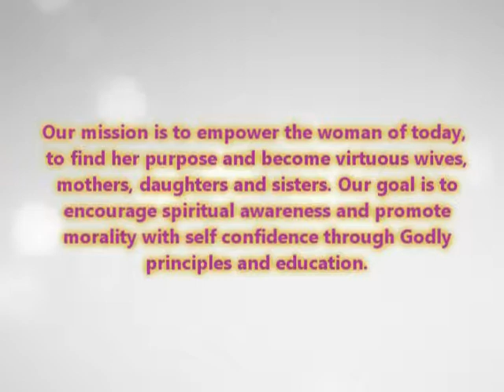The Kween's Roundtable - Episode # 68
This weekly series is hosted by Valarie Ammons. She hopes to empower women through the word of the Lord.